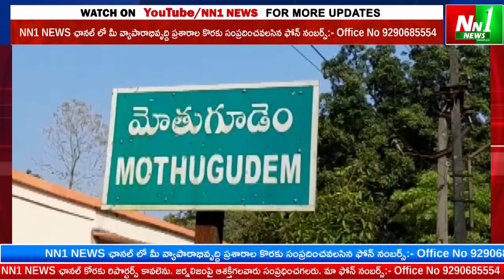మోతుగూడెం : లక్కవరం జంక్షన్ వద్ద 25 కేజీల గంజాయి పట్టివేత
"nn1news live"
"nn1news luve"
"nn1news"
"nn1news live"

NN1 NEWS#
NN1 News#
nn1news live#
nn1news breaking news today#
nn1news Breaking#
nn1news Youtube on live#
nn1news Sucribe#